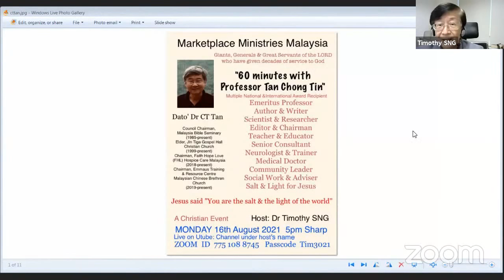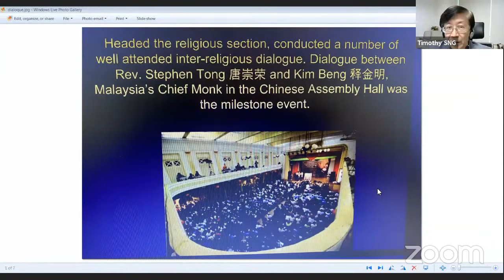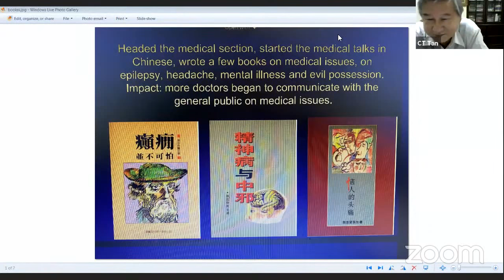"60 Minutes with Professor Tan Chong Tin"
Emeritus Professor Datuk Dr Tan Chong Tin - Professor of Medicine & Neurology, Educator, Trainer, Scientist & Researcher, Social Worker & Community Leader, Chairman of Bible Seminary,
Elder of Church and Multiple Award Recipient, indeed truly "salt & light of the world."

Let us hear his life story, filled with love, servanthood and sacrifice for the community, society, church and nation, an example of a follower of our Master & Saviour Jesus.